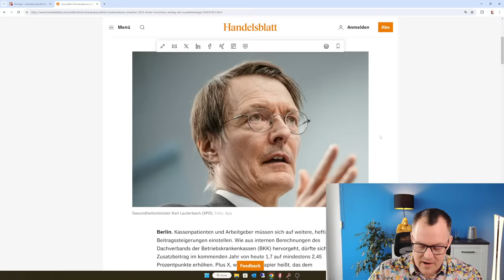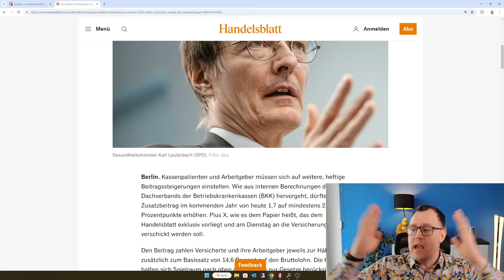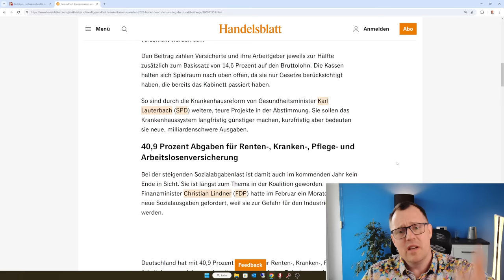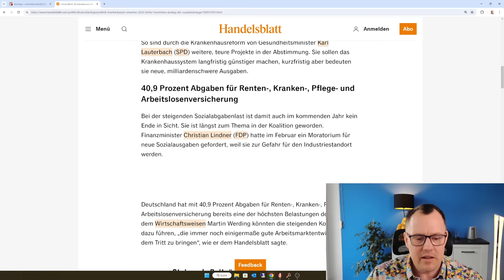Massive Rentenkürzung 2025: heftiger Anstieg des Zusatzbeitrag in der gesetzlich KV auf 2,45 Prozent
Der Zusatzbeitrag in der gesetzlichen Krankenversicherung kommt nicht zur Ruhe. Für 2025 erwartet der Dachverband der Betriebskrankenkassen einen Anstieg des Zusatzbeitrages in der GKV von aktuell ( 2024) 1,7 Prozent auf 2,45 Prozent. Da dies nur der bundeseinheitliche Anstieg ist, der erwartet wird, können Kassenindividuell höhere oder niedrigere Anstiege zu erwarten sein. Das Ausmaß des neuen KV-Zusatzbeitrages, wenn er denn wirklich erhöht wird, werden Rentner ab dem 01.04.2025 bemerken, wenn die Netto-Renten sinken ( Auszahlbeträge).